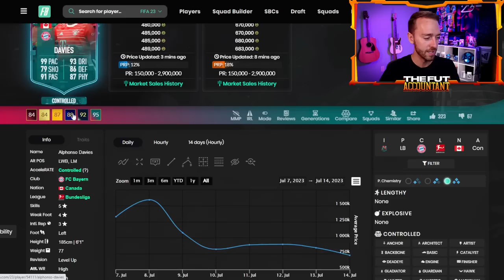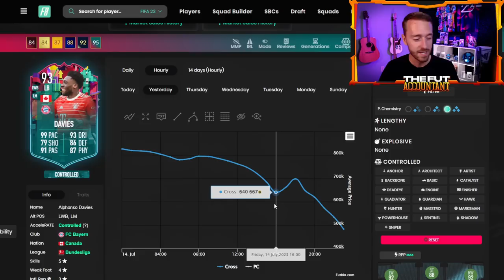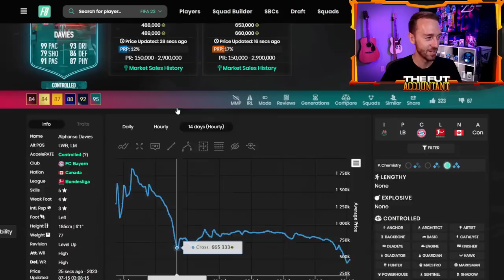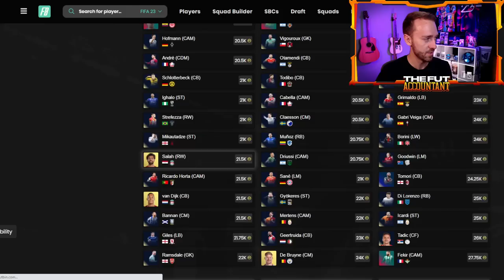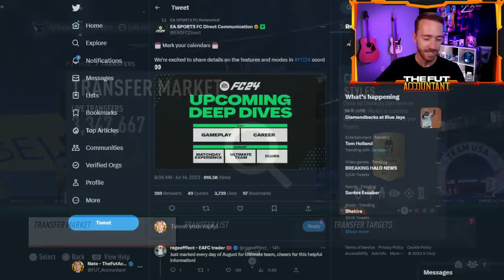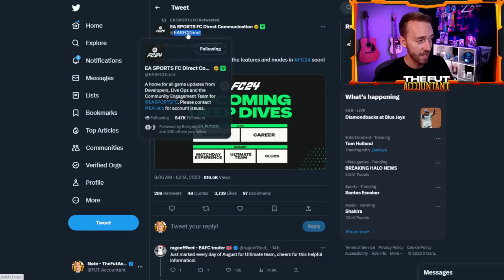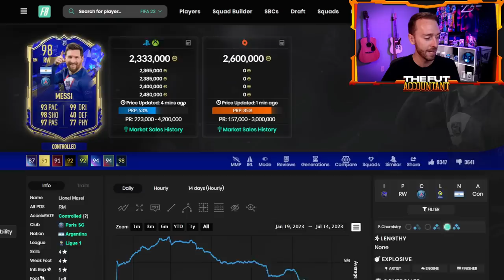HOW Did EA Manage THIS!?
Level Up Team 2 is bringing some W's and also some L's, we talk about it in todays FIFA 23 Ultimate Team video!